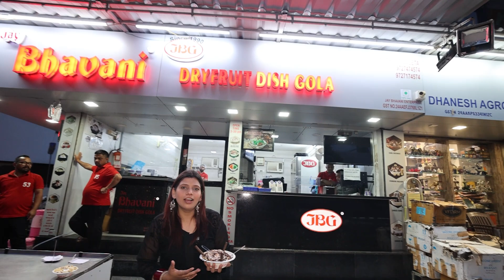Most Unique Gola of Gujarat 🔥 (1 Minute me 11 Gole)✅😱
Address: Shiv Ashish Complex, 7/8, Kalawad Rd, Gujarat Housing Board, Vaishali Nagar, Rajkot, Gujarat 360007